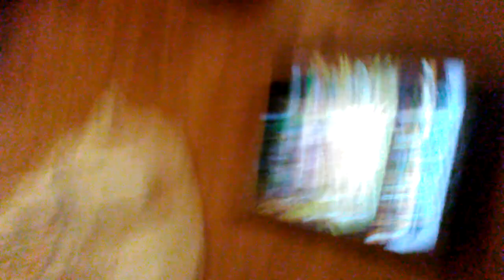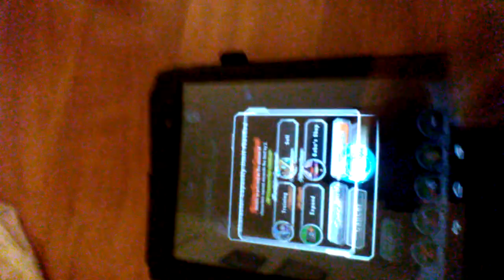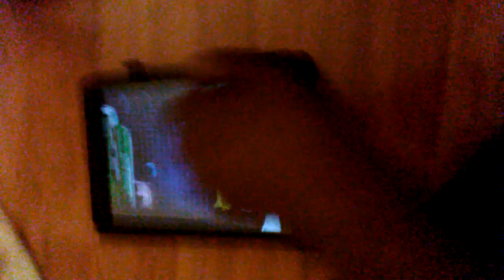Double despair| Dragon Ball Z Dokkan Battle despair